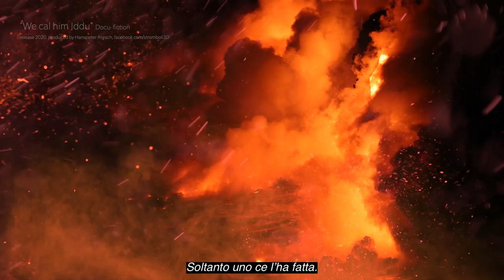THE PLOT: Docu-Ficition Stromboli, "We call him Iddu"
In progress (Italian subtitles,Layout): movie Docu-fiction Stromboli "We call him Iddu". Languages Italian, english, german 105 minutes. Release 2020, produced by Hanspeter Aliesch.